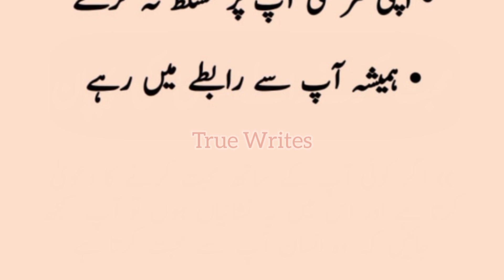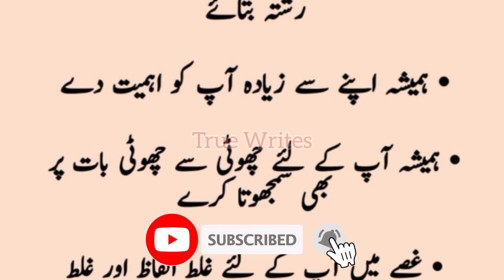Mohabbat Kerne Wale Insaan Ki Pehchan | True Writes